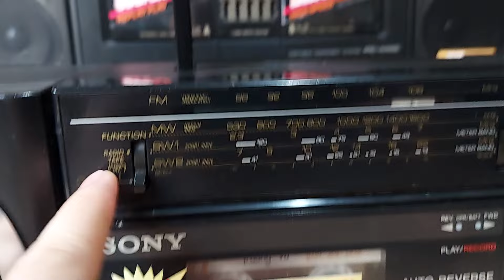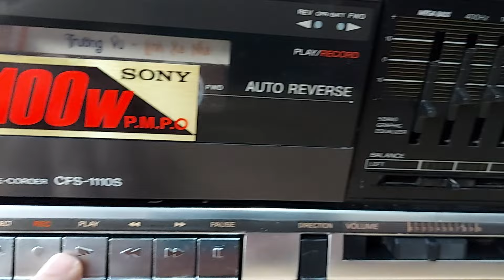Đã bán : Đài Radio Cassette SONY CFS 1110S Huyền Thoại | LH 0938.303.454